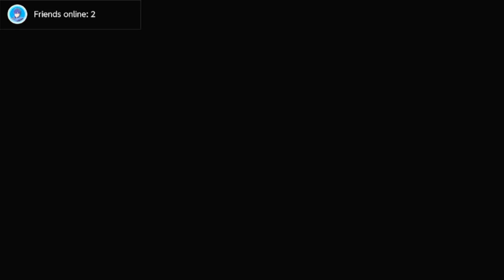Super Smash Bros Ultimate Gameplay #1252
In this Gameplay, Greninja From Pokémon Series In Blue Team.